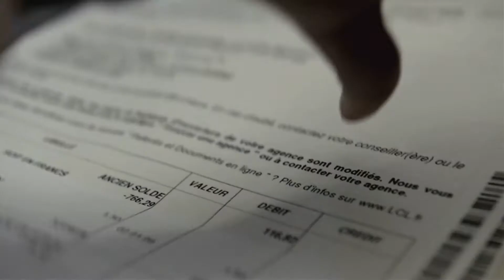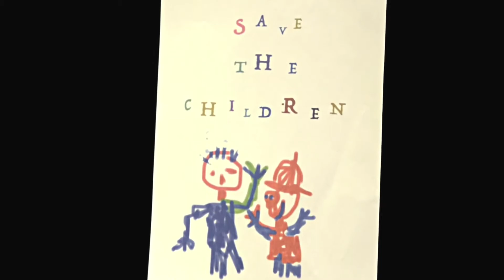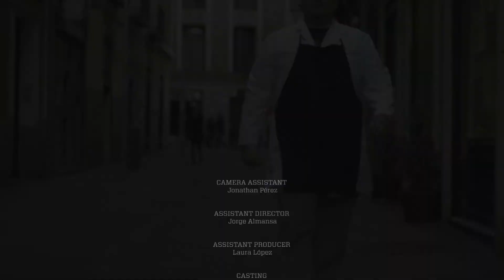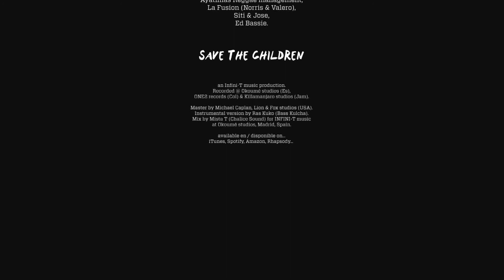infini T music presents Save the Children LYRIC VIDEO OFFICIAL HD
Alerta Kamarada (Col), Chuck Fenda (Jam), Chulito Camacho (Esp), Fyahbwoy (Esp), Pinchers (Jam), Polyfamous (Jam), Ras Kuko (Esp), Turbulence (Jam) & U Roy (Jam)

- Directed and edited by: Ruben Martin Milan (Bumpy Films)
- Director of photography: Israel Sas
- Motion Graphics: El Carito
- Assistant to director: Jorge Almansa
- Assistant to camera: Jonathan Pérez
- Assistant to producer: Laura López